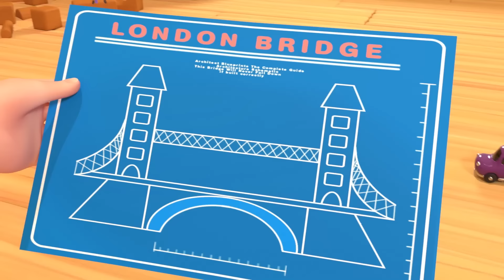Колёса Автобуса | 30 минут | Сборник | CoComelon на русском — Детские песенки | Мультики для детей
0:00 Колёса Автобуса
3:40 Знакомство
7:28 Смеемся Вместе
9:36 Икота Икота
11:48 Бинго
14:32 Семья Пальчиков
16:48 Падает Лондонский Мост
19:06 С Днем Рождения
21:16 Фермер Макдональд